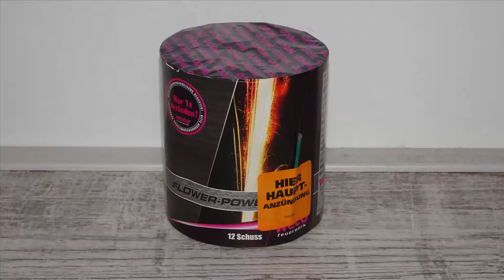Flower Power | GBV-WECO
Mijn naam is Nina!
Ik ben 20 jaar oud en ik vind het ontzettend leuk om YouTube video’s voor anderen te maken!

Elke maandag om 14u een vuurwerk video!
En wie weet nog wel een extra video ook!

⇩ Deze links verwijzen naar.. ⇩

► Leuke afspeellijsten! ◄

Wil jij op de hoogte blijven, maar ben jij nog niet geabonneerd?!
Klik dan op deze link!